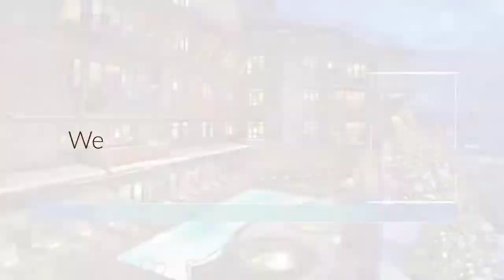Colorado | Vacation Rentals | One Steamboat Place - Vermillion Peak (OSP 707) | Steamboat Springs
The Vermillion Peak Residence looks out to the Plaza of the ski base. This private, luxury residence exudes contemporary elegance and is crafted with meticulous attention to detail. The slope side, private residences at One Steamboat Place are located at the Gondola and offer ultimate ski-in, ski-out access.

The Residence features a spacious living area with large fireplace. Its open floor plan connects the living and dining areas to the kitchen providing plenty of room for the entire group to gather.

State of the art a/v equipment provides hi definition entertainment after a full day of activities on the slopes or enjoying town.

A professionally equipped kitchen with Viking appliances will delight any aspiring chefs or grill in the great outdoors at the built-in Viking gas grill on the deck.

There is seating for 10 at the dining table and room to seat more at the kitchen island allowing everyone to eat together.

All One Steamboat Place residences feature luxurious furnishings and décor throughout the home. Each master bedroom offers a gas fireplace and the master bath features a steam shower and Jacuzzi tub. The second master features a king bed and large ensuite bathroom. One of the remaining bedrooms has a queen over queen bunk bed and an additional queen bed with ensuite bathroom. The final bedroom has a twin over twin bunk bed and an additional queen bed. This bedroom shares its bathroom with the rest of the residence.

Enjoy all the signature touches throughout One Steamboat Place provided by Timbers Resorts including exquisite gathering areas, wine cellar and tasting room and one of the greatest mountain spas in the West. In addition to Steamboat's recreational opportunities, One Steamboat Place has a state-of-the-art fitness facility, pool and hot tubs, a community game room and Little Tykes room for the kids. With numerous in-residence catering options, free continental breakfast during the winter, concierge and ski valets, the Private Residences at One Steamboat Place have defined the first-class experience at Steamboat.